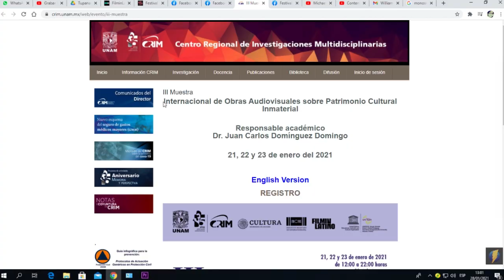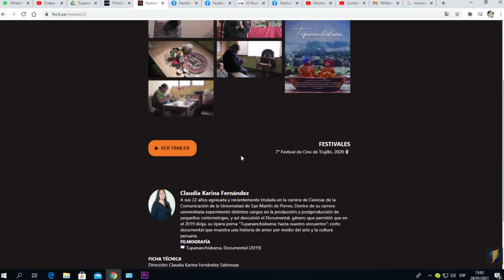Tupananchiskama, hasta nuestro encuentro | Homenaje al maestro Jesús Urbano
Claudia Fernández, directora de Tupananchiskama nos cuenta en este video sobre su experiencia al realizar este documental y el reconocimiento obtenido en la III Muestra Internacional de Obras Audiovisuales sobre Patrimonio Cultural Inmaterial (México).

"Tupananchiskama: Hasta nuestro encuentro", cuenta la historia de Jesús Urbano Rojas, distinguido maestro retablista ayacuchano, quién gracias a su esposa e hijo mantienen vivo su recuerdo a través de los años.

Taller de Producción Audiovisual - X ciclo
Docente: Gerardo Karbaum Padilla
Facultad de Ciencias de la Comunicación de la USMP.